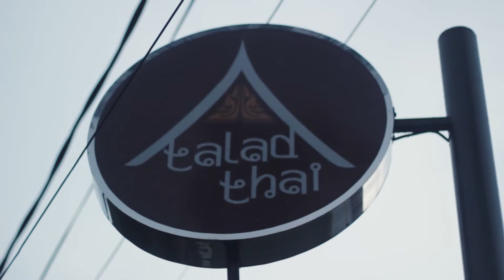Talad Thai Resto : Cheering Up Your Day Here! (BDG)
What could popping out in your mind talking about Thailand culinary? Salah satu negara bagian dari asia tenggara ini memang punya sajian kuliner bercita rasa eksotis. No wonder, so many tropical secret ingredients will definitely make some mouthgasm. Penasaran dan ingin mencoba makanan Thailand yang autentik? You can come and join us at Talad Thai, Jl. Terate No. 12 Bandung! info lebih lanjut click link dibawah :